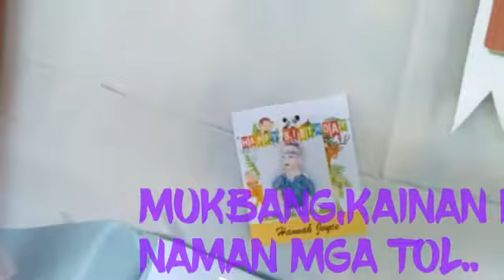primitive cooking for the birthday of the baby girl..HJL..(MUKBANG)😂😂😂